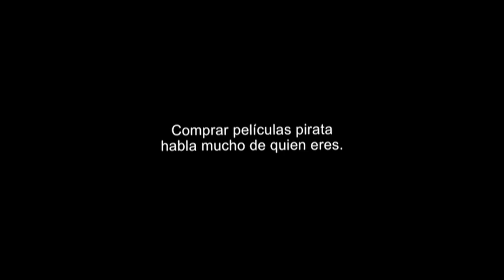Inicio DVD Carrera Mortal 3 2013 (Argentina)